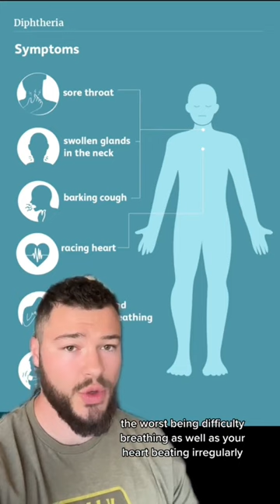The Worst Medical Mistakes Ever Made Part 21